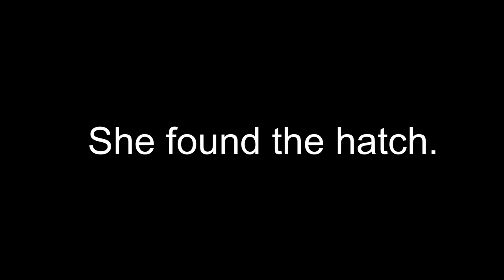Huntress Snipe | Dead by Daylight #1 | Chingla422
I play the Huntress in this episode of Dead by Daylight!
Come check my play out as I get a pretty nice SNIPE with the hatchet!